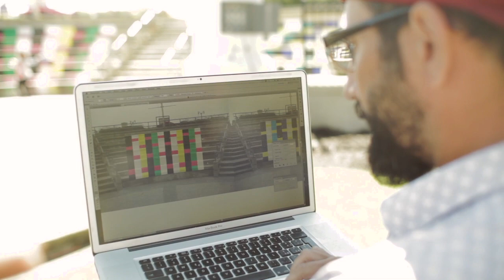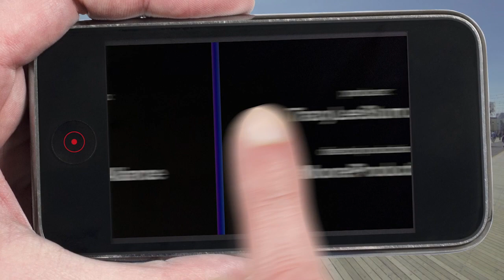Tracy Lee Stum presents 3D Street Painting - Mimmo Rubino Interview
Master 3D street painter and chalk artist Tracy Lee Stum interviews street artist Mimmo Rubino at the DO Atlantic City 3D Chalk Art Festival produced by Tracy Lee Stum and DOAC.

Check out my book 'The Art of Chalk' for a more comprehensive guide to 3d chalk art, pastel drawing and chalkboard art.

ABOUT TRACY
I also create instructional How To Video for chalk artists. These videos are designed for beginners to advanced levels who wish to learn a solid foundation in free form drawing. My goal is to inspire you to try street painting or chalk art to experience the magic first hand!